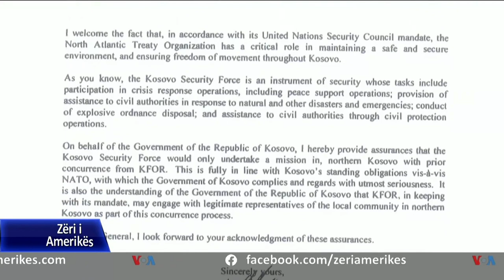Kurti synon të ndryshojë marrëveshjen për mënyrën e veprimit të FSK-së në veriun e vendit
Në Kosovë, kryeministri Albin Kurti tha se synon të ndryshojë marrëveshjen me NATO-n për mos lejimin e trupave të Forcës së Sigurisë për të hyrë në veri të vendit pa miratimin e NATO-s, të cilën e quajti të dëmshme. Kryeministri Kurti i bëri këto komente në parlament ku u përball edhe me akuza nga opozita për deklaratat e tij ditë më parë në Bruksel se në Ballkan ka ende kriminelë të luftës që dominojnë në institucionet dhe partitë politike.